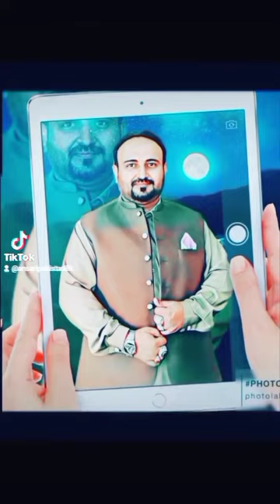October 2, 2023